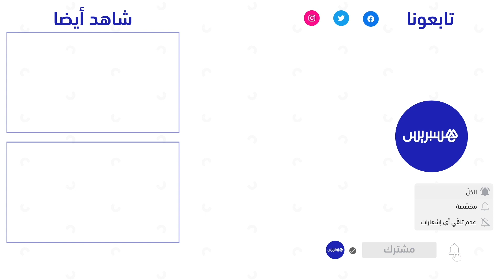استعدادا للمؤتمر الوطني للحزب.. الاشتراكي الموحد يناقش سبل بناء الدولة الاجتماعية